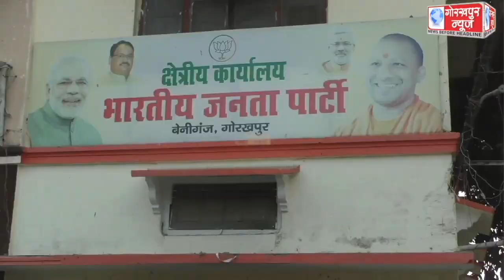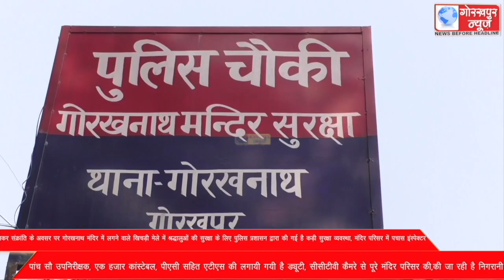GORAKHPUR NEWS 16-01-2023